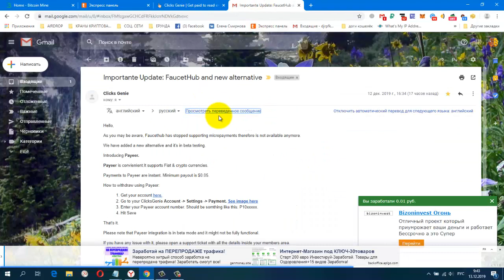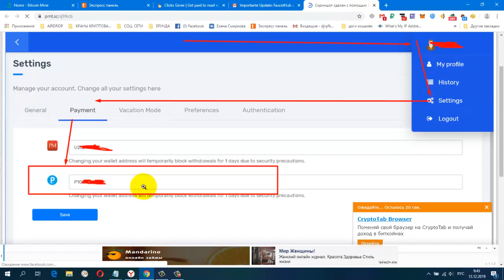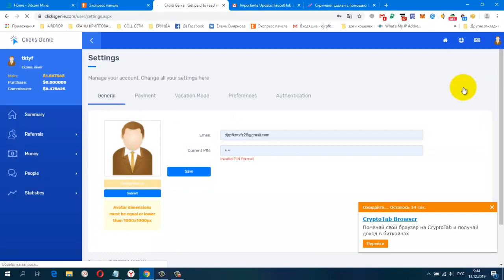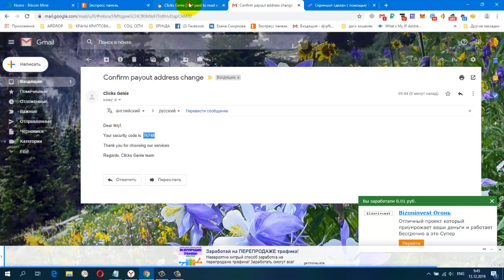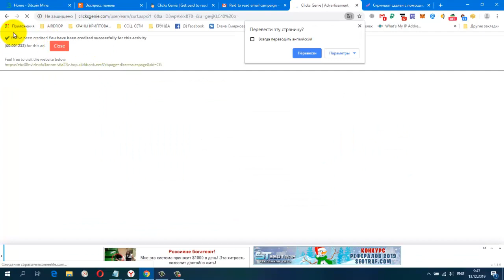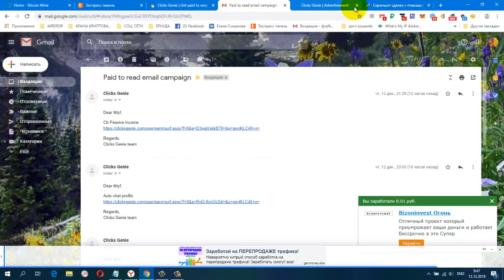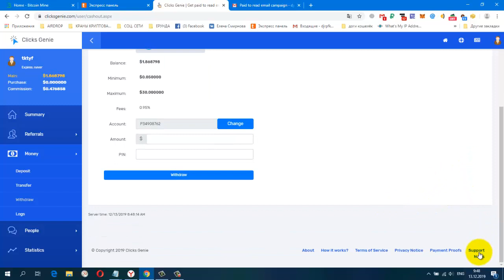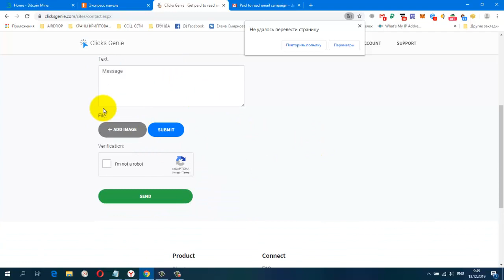Без вложений БУКС ClicksGenie, работает через почту!Новый Платёжный Реквизит, замена faucethu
Без вложений. БУКС ClicksGenie, работает через почту!Новый Платёжный Реквизит, замена faucethub.
регистрация

Жду Вас.

гугл группа